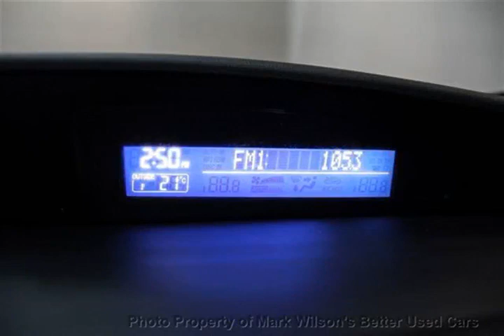Mark Wilsons Better Used Cars - 2013 Mazda Mazda3 SEDAN! AUTOMATIC! POWER PKG! ONLY 5,000KM!! $52 WE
Mark Wilsons Better Used Cars - 2013 Mazda MAZDA3 SEDAN! AUTOMATIC! POWER PKG! ONLY 5,000KM!! $52 WE D1734225